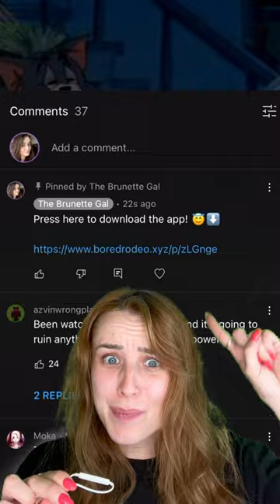How Much Items Cost On The DARK WEB..🕸️